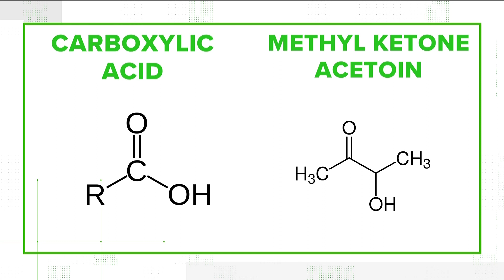Yes, mosquitoes prefer some people more than others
Scientists explain why they say some people are more likely to be bitten by the pesky bugs.